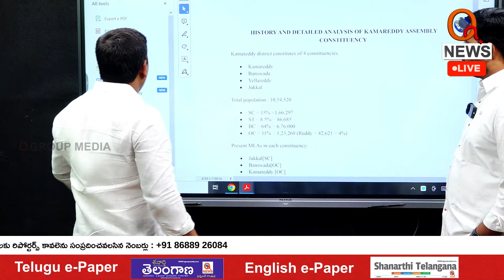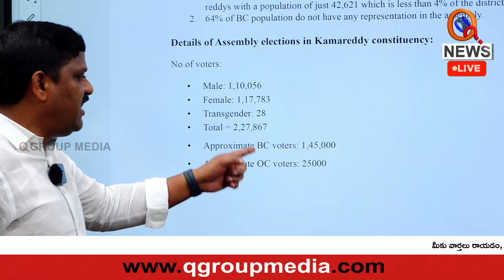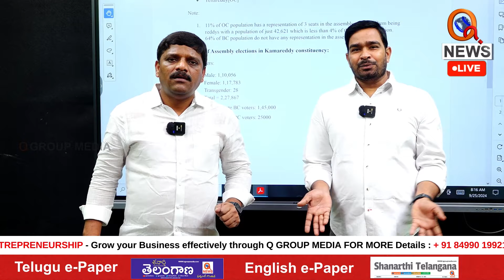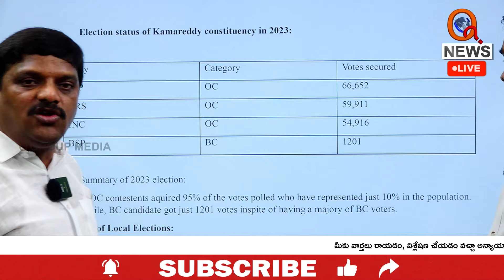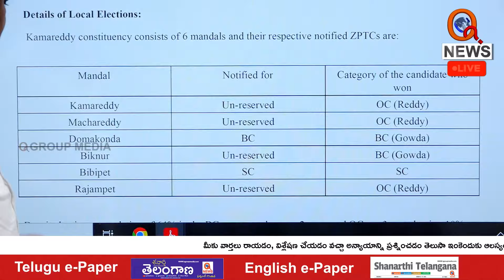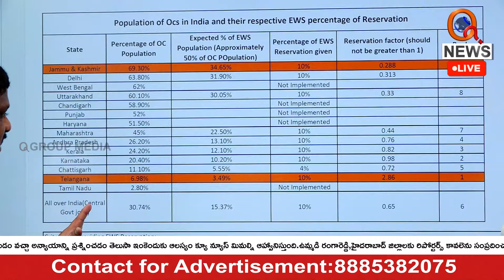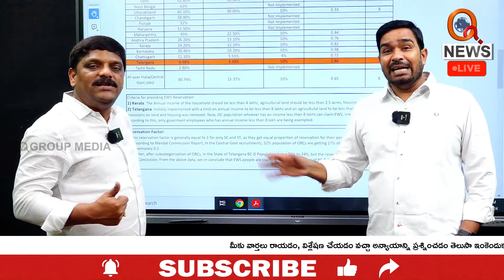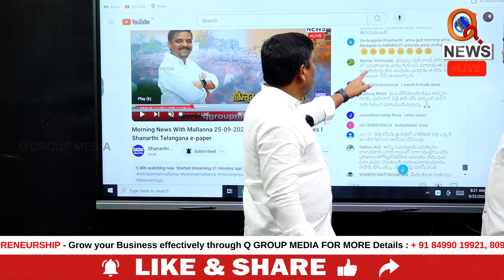MLC Mallanna Asks CM Revanth Reddy About the Representations | QnewsHDI Shanarthi Telangana